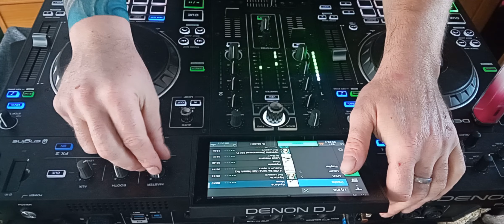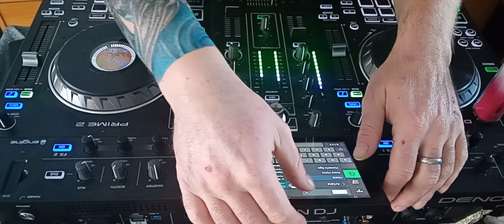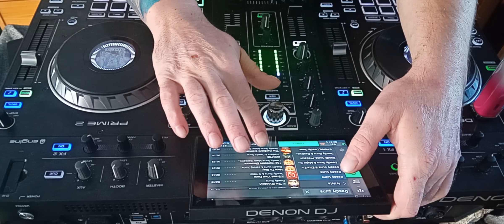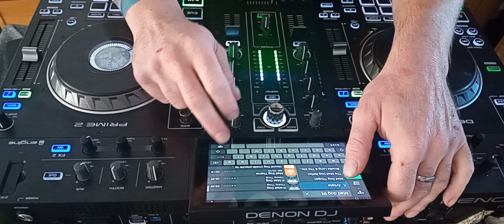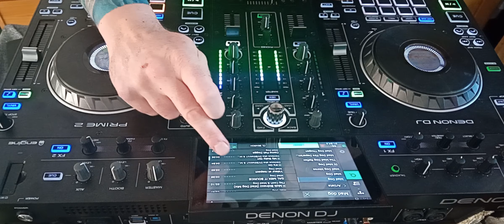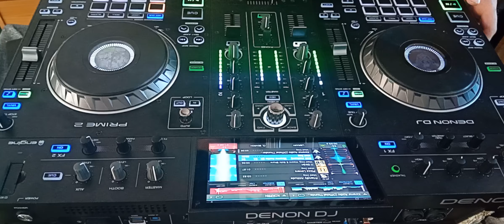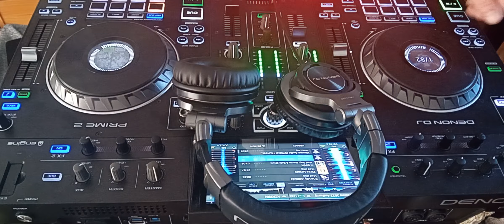Hardcore October 2023